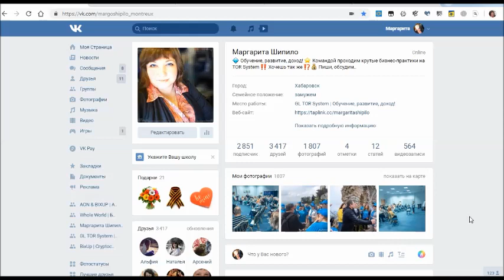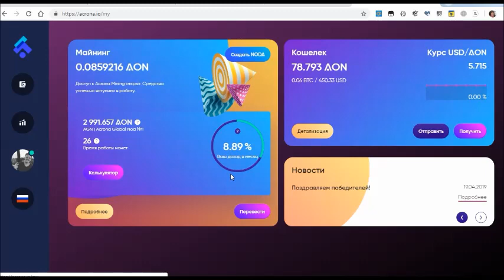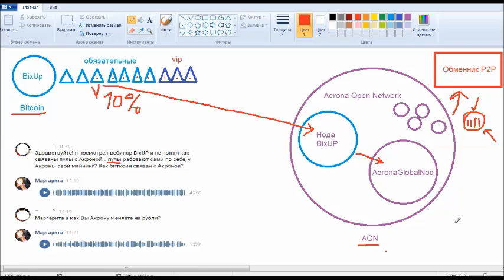Как BixUp связан с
💻 BixUp🔻 🔻 Нода AcronaGlobalNod (AGN) 🔻 скайп : margofm2 🔻 Telegram : @margo_shipilo

Новый бизнес BixUP Тренд 2019 года

СМОТРЕТЬ!!!

Преимущества BixUp...